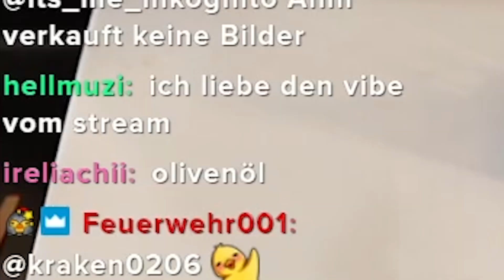Nennt mich ANNI VAN GOGH: Ich bin jetzt KÜNSTLERIN! – Acryl Pouring